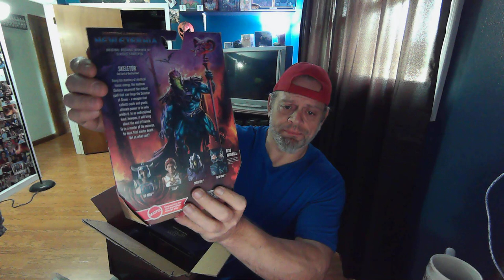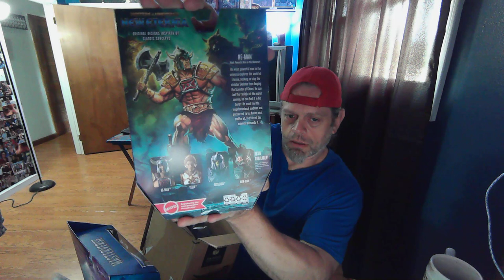MOTU Masterverse New Eternia HeMan Skeletor 7 2 22